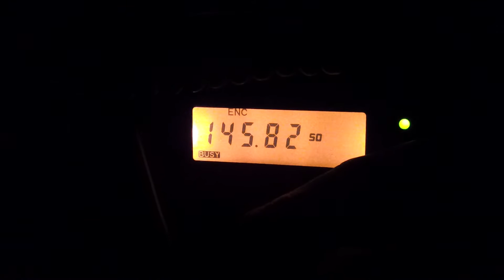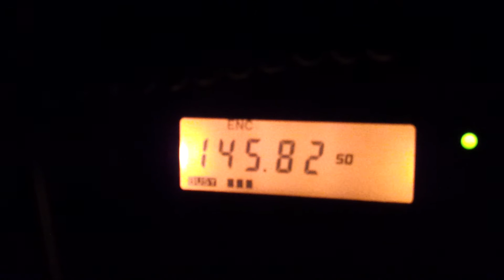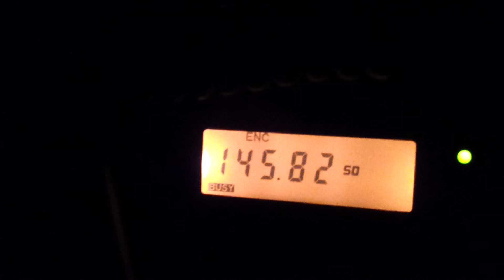Second part to Space station contact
continuation of the contact on APRS to international space station on 145.825 MHZ.  This was all done on a home made J Pole in doors running 50 watts on a kenwood TM-D700